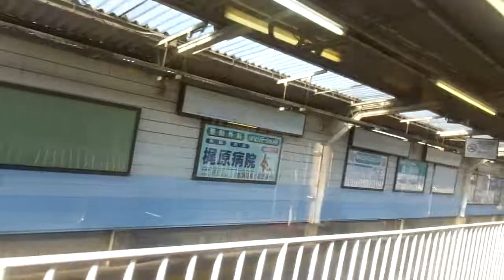東急8500系 側面展望 押上→西新井（東武スカイツリーライン急行） 8628編成8760号車左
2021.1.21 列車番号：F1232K